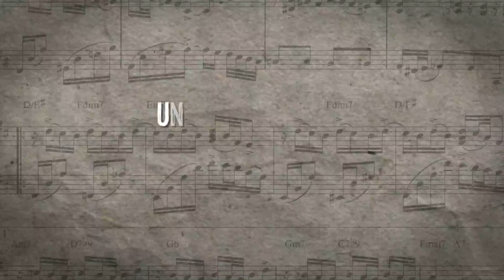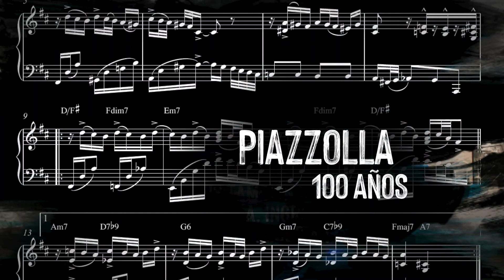Piazzolla 100 años Centro cultural Kirchner